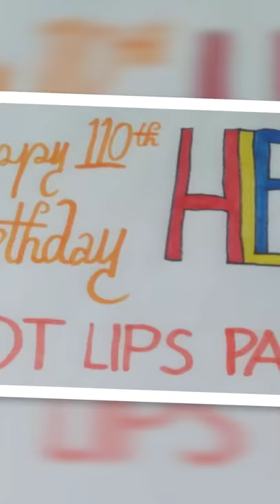Happy 110th Birthday Hot Lips Page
Hot Lips Page
(January 27, 1908 – November 5, 1954)